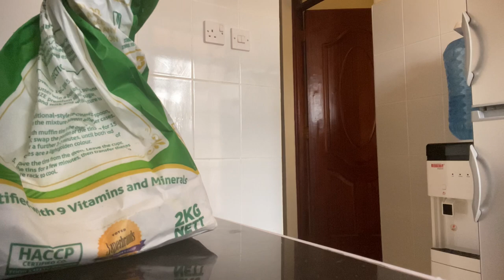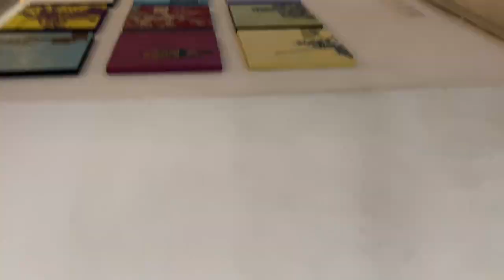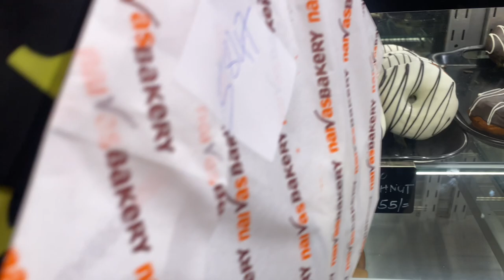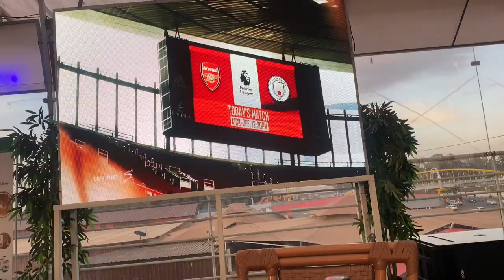VLOG:New job!! New hair! A Big purchase !! New nails ! Welcome to my days !!